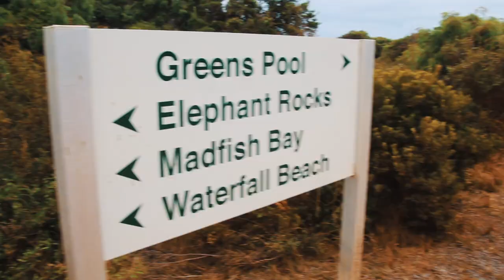Albany to Margaret River Roadtrip, Western Australia by Drone